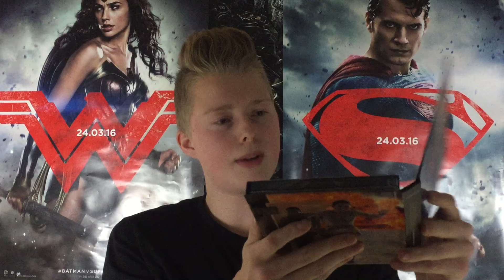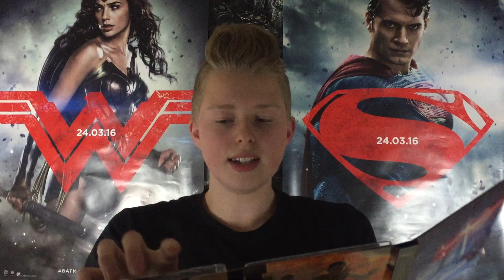STAR WARS 7: Das Erwachen der Macht - 3D Blu-Ray Collector´s Edition Review (2016)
STAR WARS: EPISODE VII: Das Erwachen der Macht -  3D Blu-Ray Collector´s Edition (+ 2D-Blu-ray + Bonus-Blu-ray) Review/Kritik deutsch german (2016) Sci-Fi The Force Awakens

Viel Spaß mit meiner Review zur 3D Collector´s Edition zum siebten Teil der Sternenkrieg Saga STAR WARS: EPISODE VII - DAS ERWACHEN DER MACHT! :)

Film Wertung: 9/10 Punkten.
3D Wertung: 5/5.

▶STAR WARS: Das Erwachen Der Macht bei Amazon Prime

▶STAR WARS: Das Erwachen Der Macht [3D-Blu-ray] (+ 2D-Blu-ray + Bonus-Blu-ray) [Collector's Edition]

▶STAR WARS: Das Erwachen Der Macht Steelbook [Blu-ray] [Limited Edition]

▶STAR WARS: Das Erwachen Der Macht Blu-ray

▶STAR WARS: Das Erwachen Der Macht DVD

Darsteller: Daisy Ridley, John Boyega, Harrison Ford, Mark Hamill, Carrie Fisher, Oscar Isaac, Simon Pegg, Andy Serkis
Regisseur: J.J. Abrams
Produzent/en: Kathleen Kennedy, J. J. Abrams, Bryan Burk
Drehbuchautor/en: Lawrence Kasdan, J. J. Abrams, Michael Arndt
Kamera: Dan Mindel
Schnitt: Mary Jo Markey, Maryann Brandon
Budget: $245 Millionen
Box-Office: $2,065 Milliarden

Originaltitel: Star Wars: Episode VII - The Force Awakens
Blu-ray/DVD Erscheinungsdatum: 24. November 2016
Kinostart (DE): 17. Dezember 2015
Freigabe: Ab 12 Jahren
Laufzeit: 135 Minuten

Verleiher: DISNEY

Der visionäre Regisseur J.J. Abrams erweckt das Filmereignis einer ganzen Generation zum Leben. Als Kylo Ren und die Erste Ordnung sich aus der Asche des Imperiums erheben, ist Luke Skywalker verschwunden. Die Schrottsammlerin Rey und der desertierte Sturmtruppler Finn verbünden sich mit Han Solo und Chewbacca, um in einer verzweifelten Suche die letzte Hoffnung auf Frieden für die Galaxis zu finden.

Cedric Dumler auf Amazon

CF Kritik ist Teilnehmer des Partnerprogramms von

MOVIE CLIPS, SCENES, LIGHTSABER DUELS, Rey VS Kylo Ren End Fight, Supreme Leader Snoke Scene, Han Solo dies/death scene, Luke Skywalker Appears Final Scene, Star Wars 8 Teaser